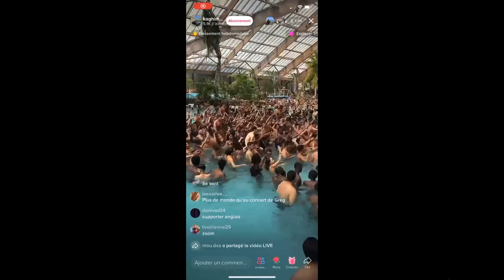1 000 000 ZOMBIS VS 100 000 SOLDATS US AQUABOULEVARD CANICULE uebs2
Aquaboulevard en pleine canicule 2022 , vous voulez voir le vlog de la muerte ? Ça ce passe sur ultimate epic battle 2 , 1 million de zombis vs 100 000 soldats us et même des spartiates ! des combats , du fun , du délire , des expériences ,voilà le thème de cette vidéo , vous n'êtes pas prêt !